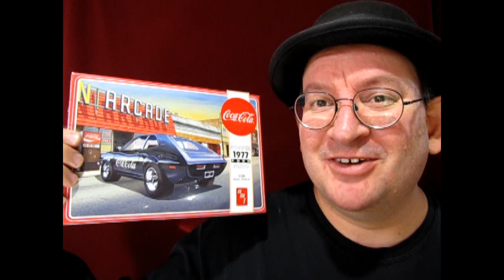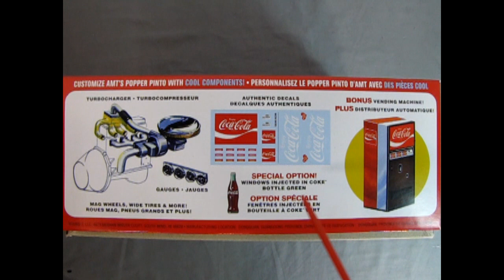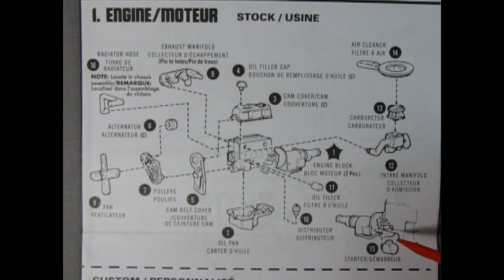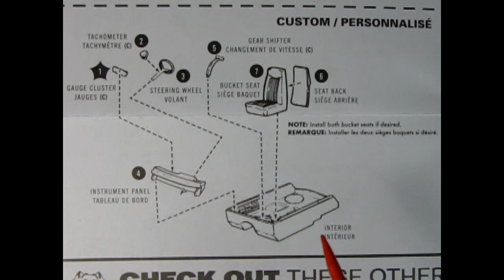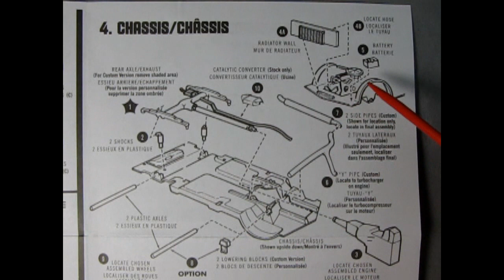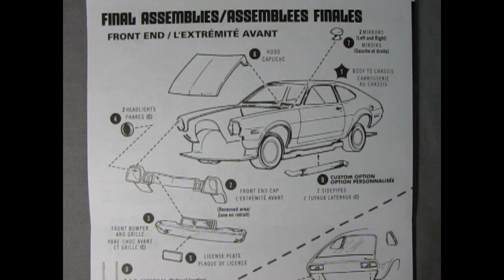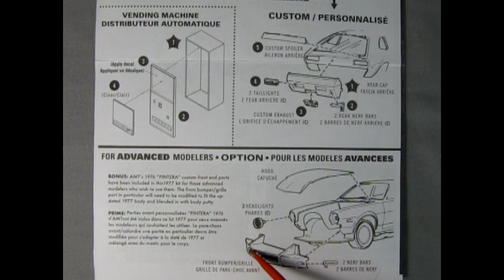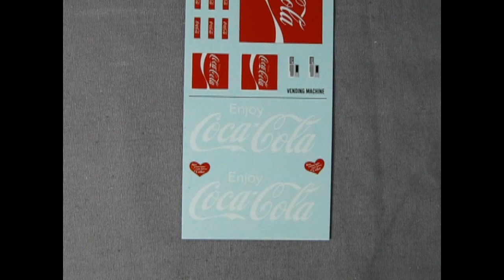Model Car Garage - The 1977 Ford Pinto Lil' Popper Coca Cola Edition by AMT